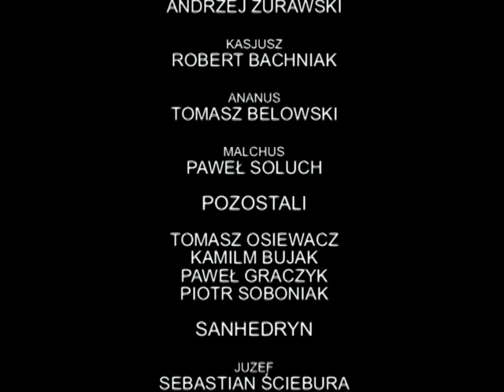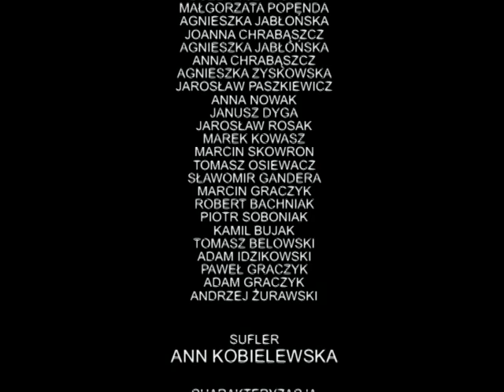Misterium Męki Pańskiej Kamyk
Misterium Pasyjne w wykonaniu Pomocników Salezjańskich i młodzieży ośrodka Kopieckiego. Mamy odpowiedni czas żeby obejrzeć się ponownie i powspominać. Niestety wkradło się kilka błędów w obsadzie podczas montowania filmu przez kamerzystę. Nie pamiętam dokładnie daty - może ktoś odświeży taką informację. 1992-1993.